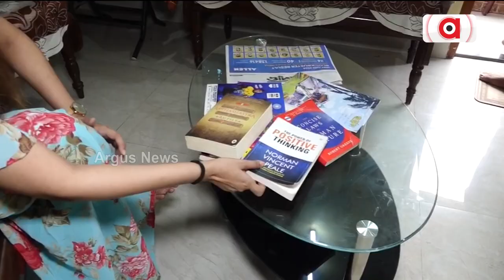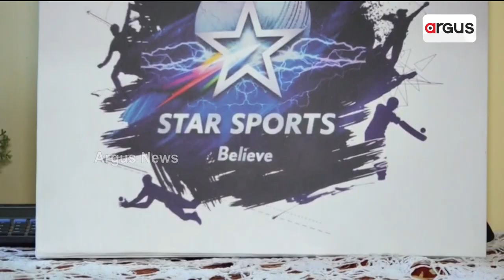ମେଧାବୀ ଛାତ୍ରୀରୁ ସଫଳ ସ୍ପୋର୍ଟ୍ସ ଆଙ୍କର || Sports Anchor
ମେଧାବୀ ଛାତ୍ରୀରୁ ସଫଳ ସ୍ପୋର୍ଟ୍ସ ଆଙ୍କର । ଅତ୍ୟନ୍ତ ସଂଘର୍ଷ ସତ୍ତ୍ବେ ହାର ମାନିନାହାନ୍ତି ଭୁବନେଶ୍ବରର ଝିଅ ପ୍ରମିତା ମହାପାତ୍ର । ନିକଟରେ ସମାପ୍ତ ହୋଇଥିବା ଆଇପିଏଲରେ ହୋଷ୍ଟ ଭାବେ କାର୍ଯ୍ୟ କରିଥିବା ପ୍ରମିତା ପୂର୍ବରୁ ମଧ୍ୟ କ୍ରୀଡା ଇଭେଣ୍ଟରେ ନିଜ ଛାପ ଛାଡିଛନ୍ତି ।